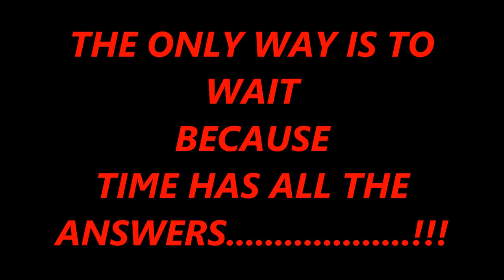HUCHTHIMMI KANNADA TRAILER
KANNADA HORROR MOVIE STARRING
YASHASWINI BHARATH
LAVANYA.S
ANKITHA SUSHMA M
AND
DIRECTED BY-  S.KAUSHIK
A MUST WATCH ENTERTAINER.